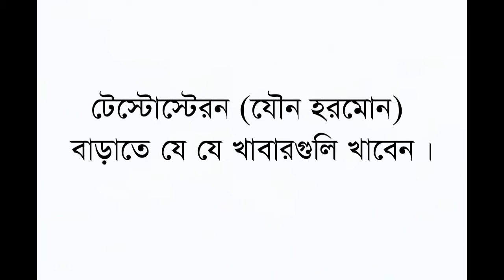টেস্টোস্টেরন বা যৌন হরমান বাড়াতে যে যে খাবার খাবেন । Nutritionist Aysha Siddika । Virtual Clinic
টেস্টোস্টেরন বাড়ায় যেসব খাবার

বয়স ত্রিশ পেরোনোর পর পুরুষের শরীরে টেস্টোস্টেরন হরমোনের পরিমাণ কমতে শুরু করে। ফলে স্মৃতিশক্তি হ্রাসের পাশাপাশি কামবাসনা কমে যাওয়া, লিঙ্গোত্থানে সমস্যা, খারাপ মেজাজসহ মনোযোগের অভাব দেখা দেয়।

তবে এই সমস্যা থেকে মুক্তি পেতে নিয়মিত কিছু খাবার খাওয়ার অভ্যাস করলেই উপকৃত হওয়া যায়।

পুষ্টিবিষয়ক একটি ওয়েবসাইটে শরীরে টেস্টোস্টেরন হরমোন নিঃসরণ বৃদ্ধির ক্ষেত্রে সাহায্য করে এমনই কিছু খাবারের নাম উল্লেখ করা হয়। এই প্রতিবেদনে ওই খাবারগুলোর নাম উল্লেখ করা হলো।

মধু

মধুতে আছে প্রাকৃতিক নিরাময়কারী উপাদান বোরোন। এই খনিজ উপাদান টেস্টোস্টেরনের পরিমাণ বাড়াতে এবং নাইট্রিক অক্সাইডের মাত্রা ঠিক রাখে। যা ধমনী সম্প্রসারণ করে লিঙ্গোত্থানে শক্তি সঞ্চার করে।

বাঁধাকপি
এই সবজিতে আছে প্রচুর পরিমাণে ভিটামিন ও খনিজ উপাদান। আরও আছে ইনডোল থ্রি-কার্বিনল। এই উপাদান স্ত্রী হরমোন ওয়েস্ট্রজেনের পরিমাণ কমিয়ে টেস্টোস্টেরন বেশি কার্যকর করে তোলে।
রসুন

রসুনের আলিসিন যৌগ মানসিক চাপের হরমোন করটিসলের মাত্রা কমাতে সাহায্য করে। ফলে টেস্টোস্টেরন ভালোমতো কাজ করে। ভালো ফল পেতে রসুন কাঁচা খাওয়ার অভ্যেস করুন।

ডিম
ডিমে আছে স্যাচারেইটেড ফ্যাট, ওমেগা থ্রিএস, ভিটামিন ডি, কলেস্টেরল এবং প্রোটিন। টেস্টোস্টেরন হরমোন তৈরির জন্য এই  উপাদানগুলো জরুরি।
কলা

এই ফলের ব্রোমেলেইন এনজাইম টেস্টোস্টেরনের মাত্রা বাড়াতে সাহায্য করে। আর দীর্ঘ সময় ধরে শক্তি সরবরাহের উৎস হিসেবে কাজ করে।

কাঠবাদাম
নারী এবং পুরুষ উভয়ের ‘সেক্স ড্রাইভ’য়ের জন্য প্রতিদিন এক মুঠ কাঠবাদাম যথেষ্ট। এই বাদামে রয়েছে জিঙ্ক যা টেস্টোস্টেরন হরমোন বাড়ায় আর কামবাসনা বৃদ্ধি করে।

ঝিনুক

টেস্টোস্টেরন তৈরিতে জিংক গুরুত্বপূর্ণ। ঝিনুকে রয়েছে প্রচুর পরিমাণ খনিজ উপাদান। যা টেস্টোস্টেরনের পরিমাণ বাড়াতে সাহায্য করে।

ঝিনুক পছন্দ না, তাহলে বিকল্প হতে পারে চিজ বা পনির। বিশেষ করে সুইস এবং রিকোত্তা চিজ।

টক ফল
‘স্ট্রেস হরমোন’ কমানোর পাশাপাশি টকজাতীয় ফলে রয়েছে ভিটামির এ। যা টেস্টোস্টেরন উৎপন্ন করতে প্রয়োজন হয়। এছাড়া ওয়েস্ট্রজেনের মাত্রা কমায় অর্থাৎ  পুরুষ হরমন ভালোমতো কাজ করতে পারে।

আঙুর
হংকং বিশ্ববিদ্যালয়ের এক গবেষণায় দেখা গেছে, প্রতিদিন একথোক লাল আঙুর খাওয়া গেলে টেস্টোস্টেরনের পরিমাণ বৃদ্ধি পায়, শুক্রাণুর তৎপতরতা উন্নত করে আর শক্তিশালী করে।

ডালিম

ইন্টারন্যাশনাল জার্নাল অব ইম্পোটেন্স রিসার্চ থেকে জানা যায় যৌন কর্মে অক্ষম পুরুষদের মধ্যে ৪৭ শতাংশ যারা প্রতিদিন ডালিমের রস খেয়ে থাকেন তাদের অবস্থার উন্নতি হয়েছে।

বিশ্বাস করা হয় যারা একেবারেই মাংস খান না তাদের শরীরে টেস্টোস্টেরনের পরিমাণ কম থাকে। তবে অতিরিক্ত মাংস খাওয়ার আগে সাবধান। যুক্তরাষ্ট্রের ইউটাহ বিশ্ববিদ্যালয়ের গবেষকরা জানান গরু ও ভেড়ার মাংস দিয়ে তৈরি খাবারে প্রচুর স্যাচারেইটেড ফ্যাট থাকে।

এই হরমোনের ঘাটতি হলে পুরুষের শরীরের নানান রকম সমস্যা হতে পারে।

পুষ্টিবিষয়ক একটি ওয়েবসাইটে শরীরে টেস্টোস্টেরন হরমোন বা যৌন হরমান  নিঃসরণ বৃদ্ধির ক্ষেত্রে সাহায্য করে এমনই কিছু খাবারের নাম উল্লেখ করা হয়। এই প্রতিবেদনে ওই খাবারগুলোর নাম উল্লেখ করা হলো।

ডিম
কলা

ঝিনুক
টেস্টোস্টেরন তৈরিতে জিংক গুরুত্বপূর্ণ। ঝিনুকে রয়েছে প্রচুর পরিমাণ খনিজ উপাদান। যা টেস্টোস্টেরনের পরিমাণ বাড়াতে সাহায্য করে।ঝিনুক পছন্দ না, তাহলে বিকল্প হতে পারে চিজ বা পনির। বিশেষ করে সুইস এবং রিকোত্তা চিজ।

পালংশাক
এটা প্রমাণিত যে, ওয়েস্ট্রজেনের মাত্রা কমাতে পারে এই শাক। তাছাড়া আছে প্রচুর পরিমাণে ম্যাগনেসিয়াম, ভিটামিন সি এবং ই। আর এসবই যৌন হরমান বাড়াতে টেস্টোস্টেরন তৈরির উপাদান।

 লেখাঃ বাং লা নি উ জ ২৪ ড ট ক ম

পুষ্টিবিদ আয়শা সিদ্দিকা,Nutritionist Aysha Siddika,টেস্টোস্টেরন,যৌন হরমান,যৌন হরমান বাড়াতে যে যে খাবার খাবেন,টেস্টোস্টেরন বাড়াতে যে যে খাবার খাবেন,টেস্টোস্টেরন হরমোন বৃদ্ধির উপায় জাহাঙ্গীর কবির,যৌন ক্ষমতা বাড়ানোর পদ্ধতি,যৌন হরমোন,টেস্টোস্টেরন হরমোন,টেস্টোস্টেরন হরমোন বাড়াতে কি খাবেন,পুরুষ যৌন হরমোন,টেস্টোস্টেরন বাড়ানোর উপায়,টেস্টোস্টেরন ট্যাবলেট,টেস্টোস্টেরন হরমোন বৃদ্ধির উপায়,টেস্টোস্টেরন হরমোন কিভাবে বাড়ে,টেস্টোস্টেরন হরমোন কিভাবে বৃদ্ধি করা যায়